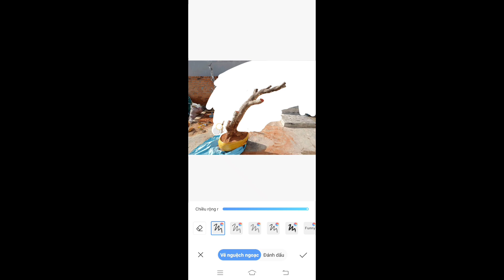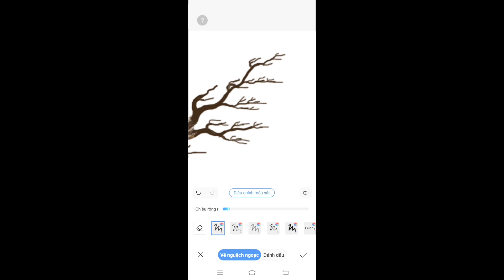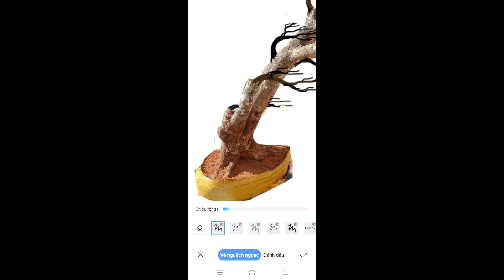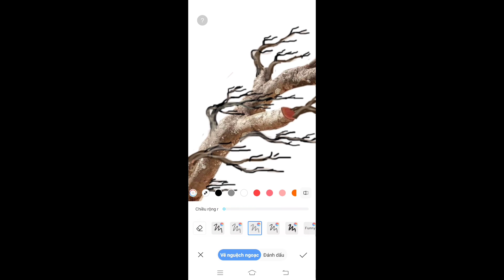Demo dáng Bạt Phong cho ae chưa có ý tưởng